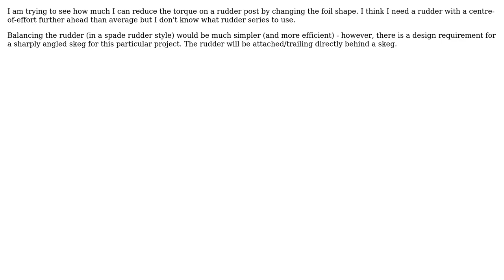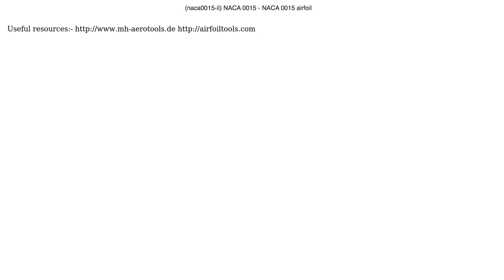Engineering: Hydrofoil for skeg-hung rudder with forward centre-of-effort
With thanks & praise to God, and with thanks to the many people who have made this project possible! | Content (except music & images) licensed under CC BY-SA | Music | Images & others | With thanks to user Donald Gibson user avs user Air and the Stack Exchange Network Trademarks are property of their respective owners. You are responsible for your own actions.